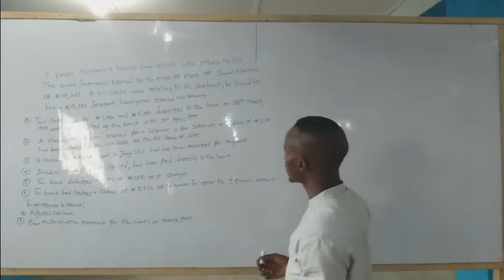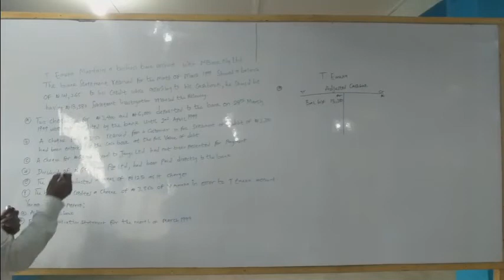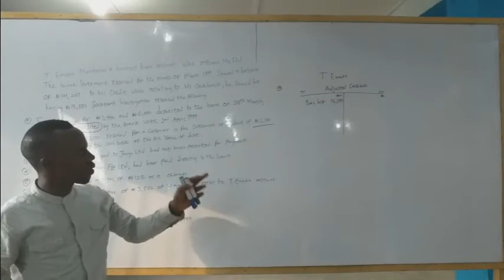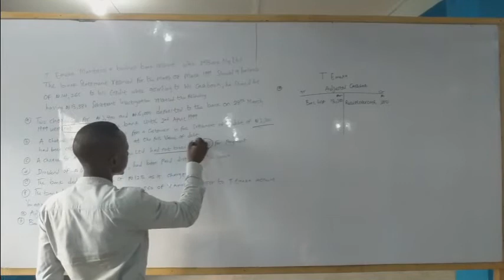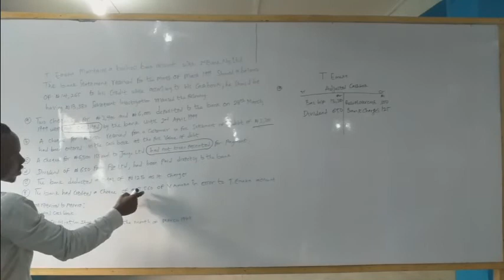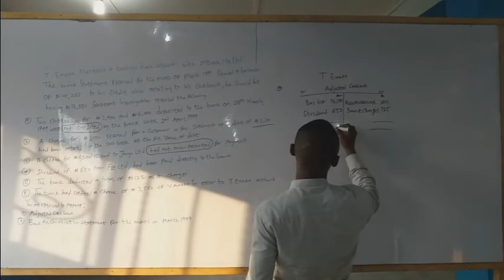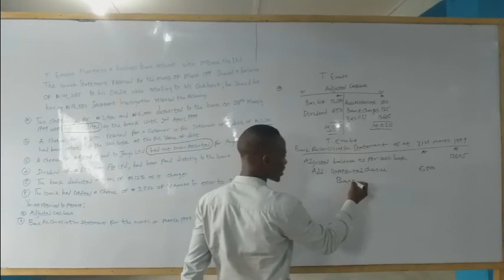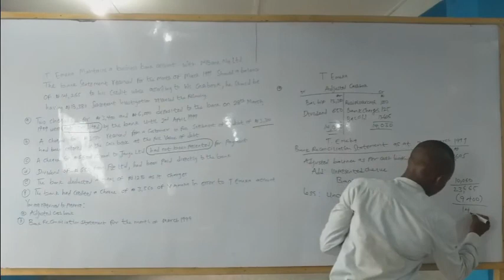Bank Reconciliation Statement (Examples)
Accounting (WAEC, NECO, UTME and POST-UTME) Exams

Tutor: Elijah Idehen

Bank Reconciliation Statements - this knowledge of how to reconcile the company's bank account and it's financial records have saved most companies from bankruptcy